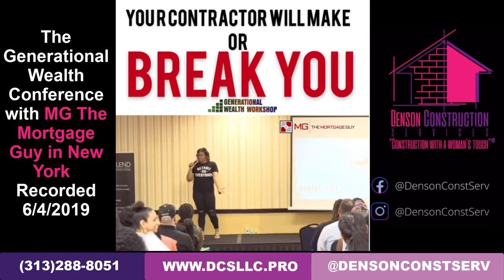DCS TV Episode 50 - Your Contractor will make or break you at Generational Wealth Conference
Check out this clip from June 2019 of me speaking at the Generational Conference in New York with Matt Garland @Mgthemortgageguy

Someone in the audience asked if they purchased a property from me if they had to use me as their contractor. Well this was my response.

Rehab books will open in April 2021. 👷🏽‍♀️👷🏽‍♀️👷🏽‍♀️👷🏽‍♀️ Estimates start at $250.00 starting 1/1/2021.

Follow my business page @densonconstserv on instagram for updates.

You can also schedule your Detroit Real Estate consultation or rehab estimate online here: